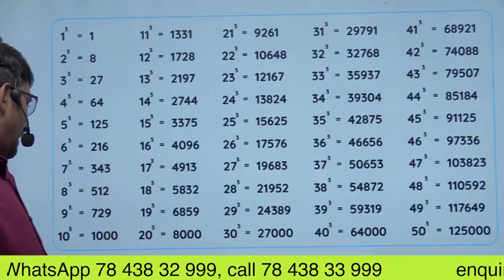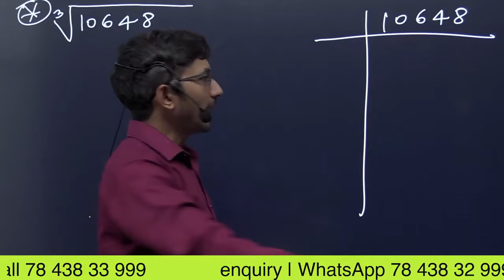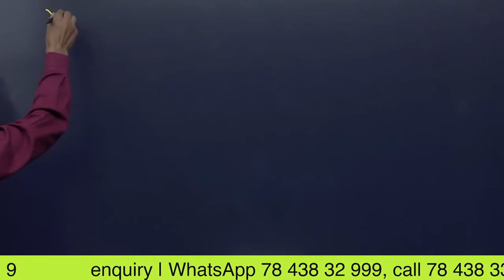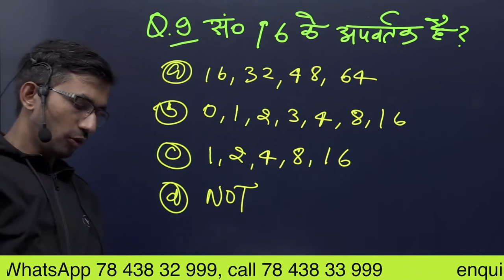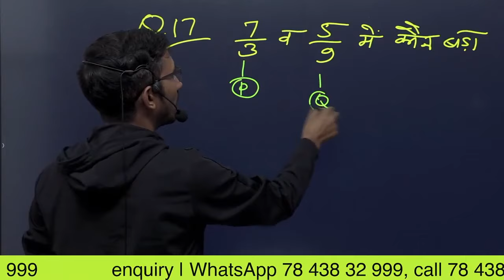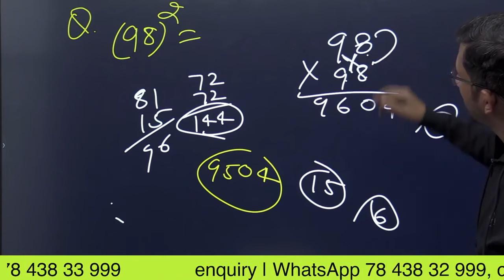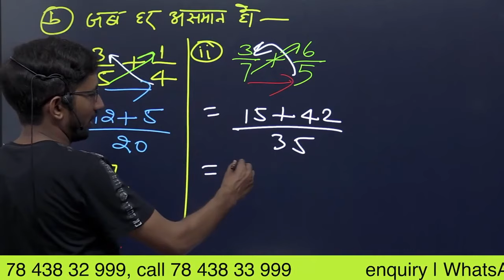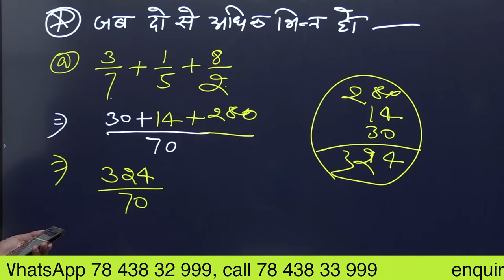UPP Basic Maths In one video ( Winter Batch part 11 to 13)